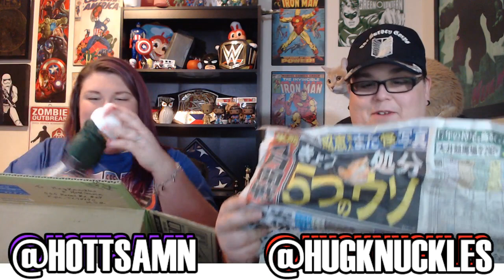JAPANESE SNACKS AND TOYS UNBOXING!!! FAN MAIL #1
HugzNSam
555 Rebel Rd #27

Shout out to our very FIRST State Alchemist level Patron
*Legolarsan*! Make sure not to lose your pocket watch!

Korean Pop- BTS, TWICE, EXO, BLACKPINK AND MORE!